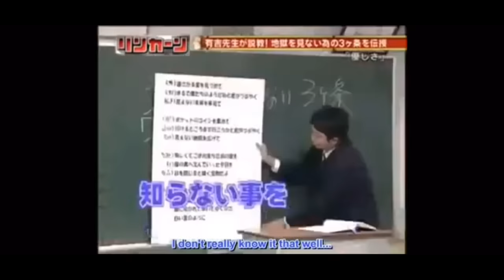有吉弘行 お前、地獄見たことねぇだろ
super beaver / 証明